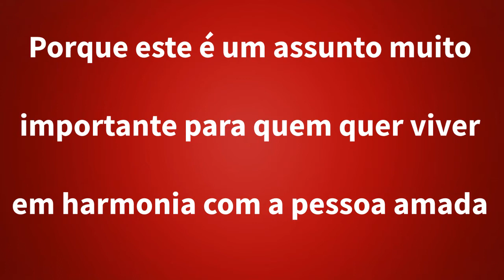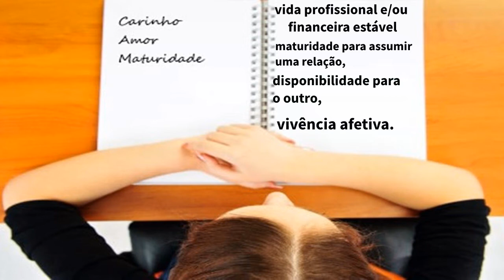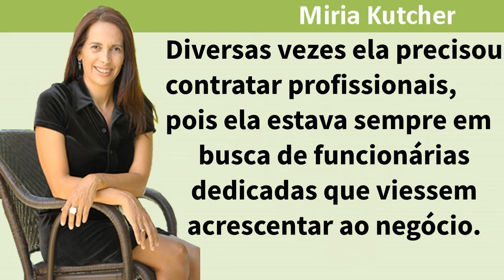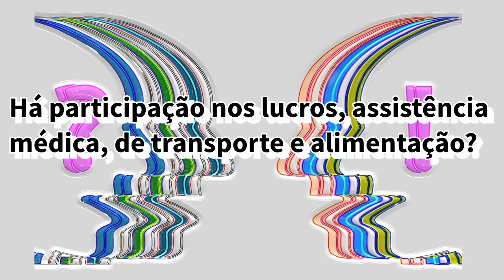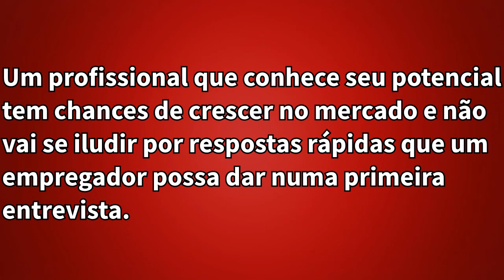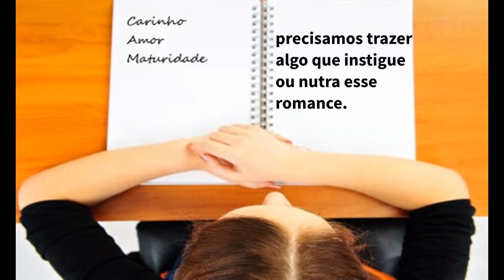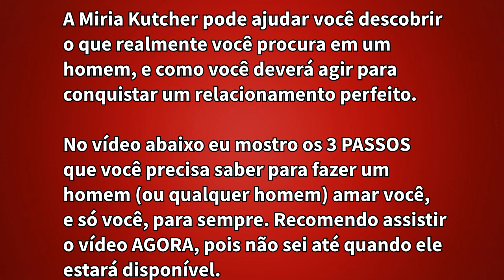RELACIONAMENTO AMOROSO - O QUE VOCÊ OFERECE?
Você busca diferente coisas em um homem. Mas, o que você irá oferecer a ele?

Por Miria Kutcher

Coach de Relacionamento

Autora do programa Pronta para o Romance

Quando pensamos em encontrar a pessoa certa para nós, é apropriado pensar em uma lista sobre o que desejamos que o amado tenha. Eu gosto de fazer um exercício, onde a mulher precisa criar uma lista completa com pelo menos 100 qualidades que buscam em um homem, desde aspectos físicos até a cor da meia que ele usa.

Assim, a lista de atributos desejados inclui uma infinidade de coisas. Inteligência, charme, carisma, talento culinário, bom gosto para cinema. Além dessas características de personalidade, ainda existem aquelas mais palpáveis, como vida profissional e/ou financeira estável, maturidade para assumir uma relação, disponibilidade para o outro, vivência afetiva.

Cada mulher preenche sua lista de requisitos conforme pensa nas coisas que a faria feliz. Não há item certo ou errado para essa lista, que pode ser uma tarefa para lá de divertida. Apesar de não haver fórmula ideal para elaborar a lista das qualidades que buscamos, existe um desafio básico e muito comum nessa hora. O fácil é preencher a lista de exigências em relação ao outro, mas o que eu tenho na minha lista pessoal?

Para ilustrar isso, vou contar uma história que aconteceu com a Miria Kutcler. Antes dela se  formar como coach, trabalhou como massagista e esteticista por muitos anos em uma clínica de estética que era também o meu próprio negócio. Diversas vezes ela precisou contratar profissionais, pois eu estava sempre em busca de funcionárias dedicadas que viessem acrescentar ao negócio. Como eu aprendi fazendo entrevistas! Na prática, essa seleção de pessoal não é nada fácil, converse com qualquer empregador ou entrevistador e verá que não estou exagerando. É comum a maioria dos candidatos chegarem à entrevista mais preocupados com os benefícios que o trabalho oferece do que saber se o que ele oferece é compatível com os valores da empresa. Qual a remuneração? Há participação nos lucros, assistência médica, de transporte e alimentação? Quanto receberá por horas extras? Como é o sistema de férias? Há um plano de carreira?

No entanto, muitas vezes esses mesmos candidatos se esquecem de expor seu brilho com a mesma intensidade. Poucos candidatos começam uma entrevista preocupados em mostrar o que realmente sabem fazer, os motivos que a empresa tem para o escolher em detrimento de outro. Será que eu tenho os talentos necessários para ajudar a empresa a crescer? Será que eu vou realmente agregar valores que serão determinantes para o sucesso desse negócio? Um profissional que conhece seu potencial tem chances de crescer no mercado e não vai se iludir por respostas rápidas que um empregador possa dar numa primeira entrevista.

Quero dizer que nesse ponto, os relacionamentos afetivos e os profissionais se parecem bastante. Voltemos à nossa lista de características para o homem ideal. É hora de ser honesta consigo mesma. Ao elaborar seus requisitos, você costuma se perguntar o que pode oferecer em contrapartida? Esse é um aspecto fundamental, acredite.

Seja qual for a natureza de um relacionamento interpessoal, é preciso lembrar que o caminho é sempre de mão dupla. Se exigimos determinada ação, devemos estar preparadas para agir. Se queremos ver o romance no outro, precisamos trazer algo que instigue ou nutra esse romance.

Sinta-se livre para determinar as características que você espera da pessoa certa, você tem todo direito. Em nenhum momento, porém, imagine que você não deva se adequar ao outro também. Relacionamento é, antes de mais nada, uma troca. Não há como unir dois mundos sem fazer concessões e adaptações. E é infrutífero direcionar esses desejos de mudança só para o outro porque aprendemos a mudar também.

Esperar que o outro mude para nos agradar é a receita perfeita para a frustração. Da mesma forma, esperar que o outro assuma a responsabilidade por nossa felicidade gera o efeito contrário, porque essa responsabilidade é nossa. O mundo não muda sem um empurrãozinho. E adivinhe de quem? Isso mesmo: seu!